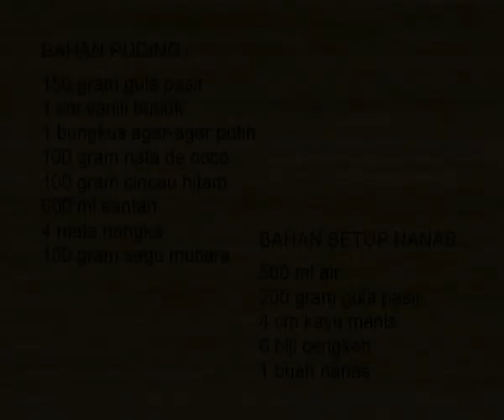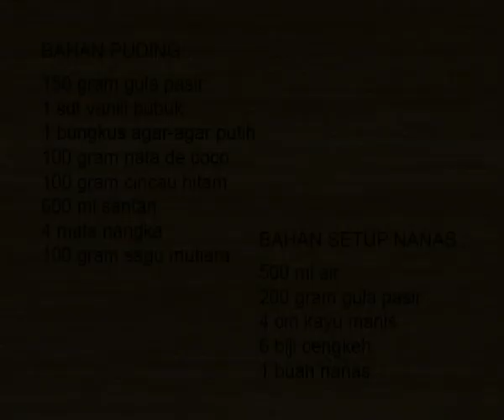Puding Karamel Setup Nanas Sisca Soewitomo Masakan Puding